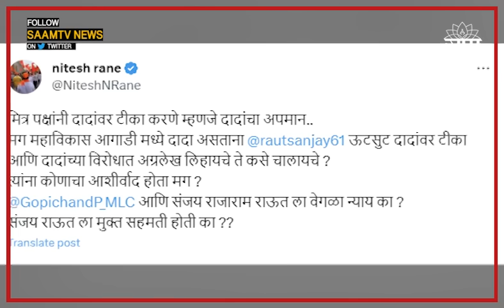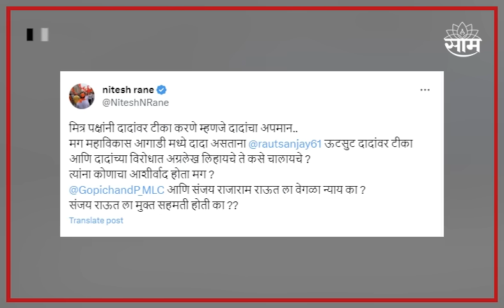Ajit Pawar News | Gopichand Padalkar यांच्यानंतर आता Nitesh Rane अजित पवार गाटाच्या रडारवर?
Ajit Pawar News | Gopichand Padalkar यांच्यानंतर आता Nitesh Rane अजित पवार गाटाच्या रडारवर? गोपीचंद पडळकर यांच्यानंतर आता अजित पवार गटाच्या नेत्यांमध्ये आणि नितेश राणेंमध्ये चांगलाच राजकीय कलगीतुरा रंगलाय...गोपीचंद पडळकर यांनी उपमुख्यमंत्री अजित पवार यांच्यावर टीका केली..पडळकरांच्या याच टिकेवर उपमुख्यमंत्री देवेंद्र फडणवीस यांनी देखील गोपीचंद परळकर यांचे कान टोचलेत..देवेंद्र फडणवीसांनी पडळकरांचे कान टोचले..पण नितेश राणेंनी ट्विट करत  गोपीचंद पडळकरांची  बाजू घेतली...यावरून आता अजित पवार गटाच्या रडारवर नितेश राणे येतील का? हेच या व्हिडीओतून पाहूया..

Video Editor - Sai Abhishek Vike
Source - Saam Tv Digital Desk

Keywords - Nitesh Rane, Gopichand Padalkar On Ajit Pawar, Suraj Chavhan On Nitesh Rane, Ajit Pawar News, Devendra Fadnvis, Bjp, Ncp